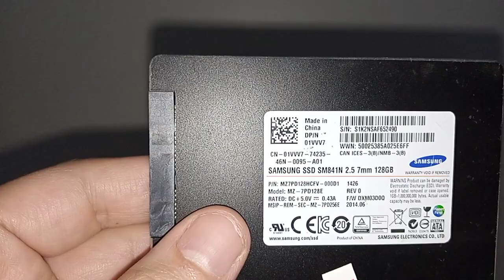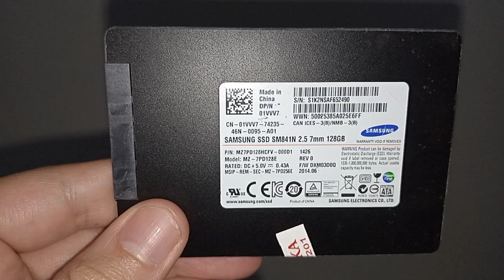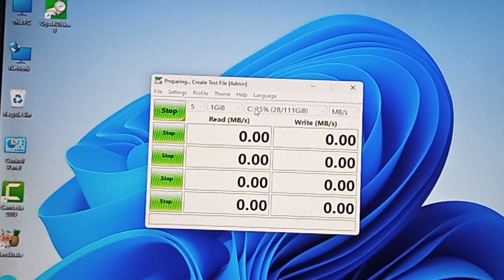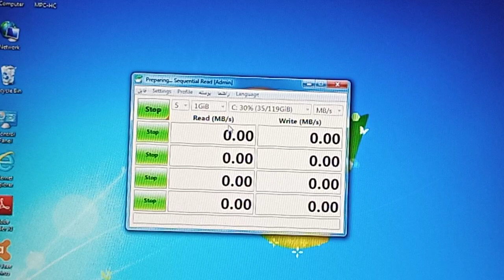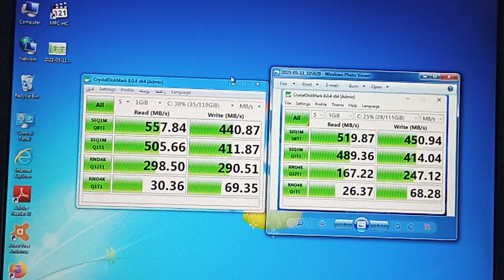افضل انواع SSD || مقارنة بين SSD HIKVISION و SSD SAMSUNG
افضل وارخص انواع SSD

اسرع انواع SSD

افضل واسرع وارخص SSD ممكن تشتريه

هنتعرف في الفيديو علي افضل واسرع وارخص SSD ممكن تشتريه عن طريق عمل مقارنة بين SSD  HIKVISION و SSD SAMSUNG ومعرفة الفرق بين سرعة واداء الويندوز سواء علي HIKVISION او علي SAMSUNG